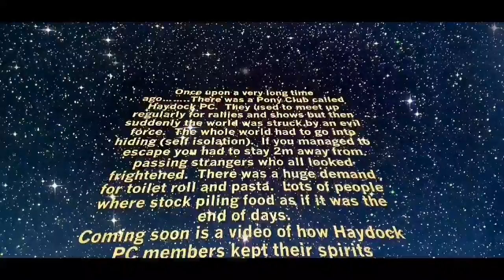12 April 2020